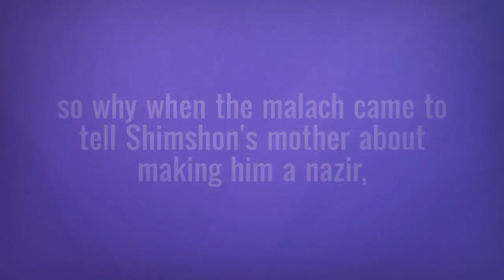devar torah parshas naso